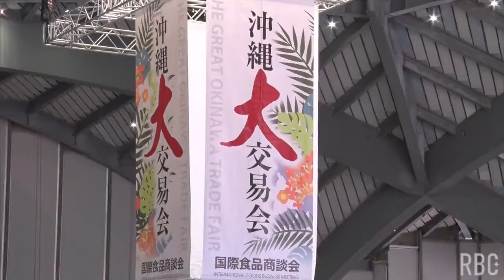「沖縄大交易会」今年も開催へ 通訳サポート提供でさらに活性化へ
県内外の特産品の販路拡大などを目指す国内最大級の食品の商談会「沖縄大交易会」が2024年も開催されます。
2024年4月9日(火)